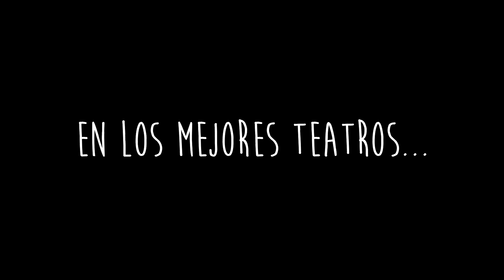Santa Story - una historia Bárbara (avance)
Teaser trailer de la nueva obra de teatro musical del IESO Princesa Galiana de Toledo